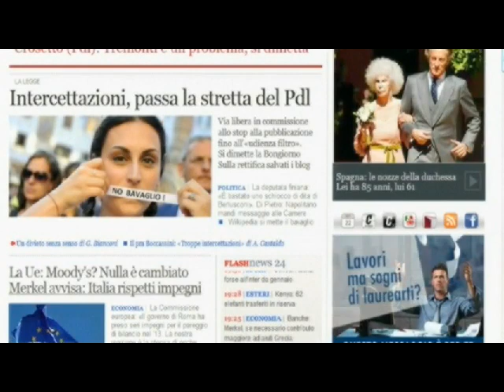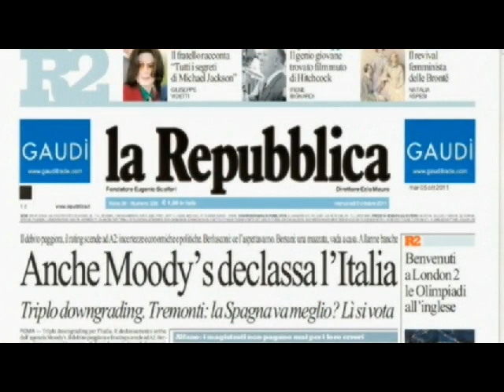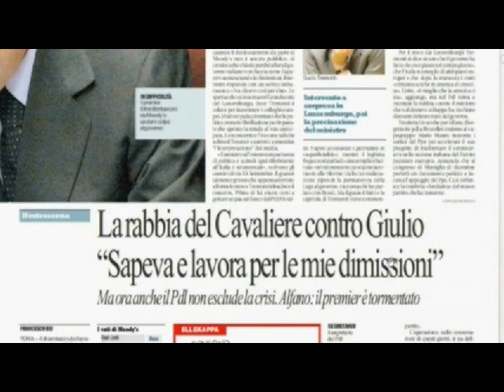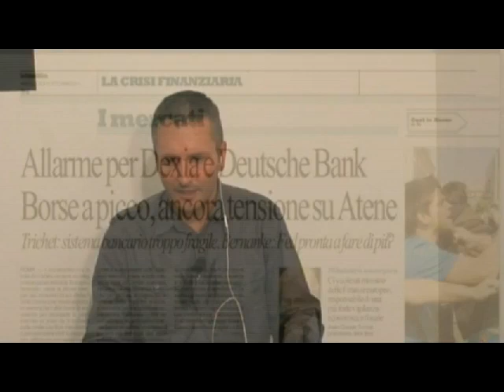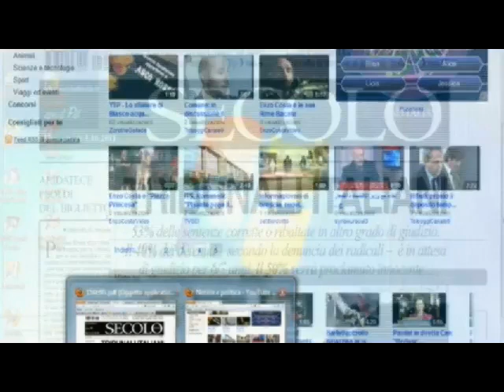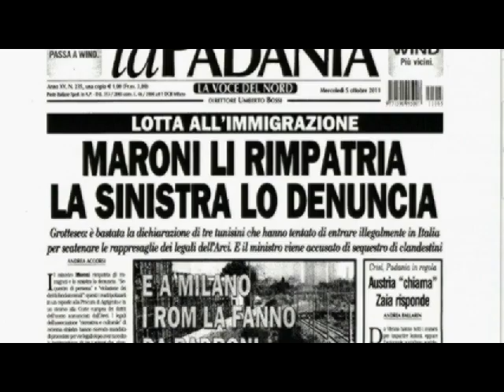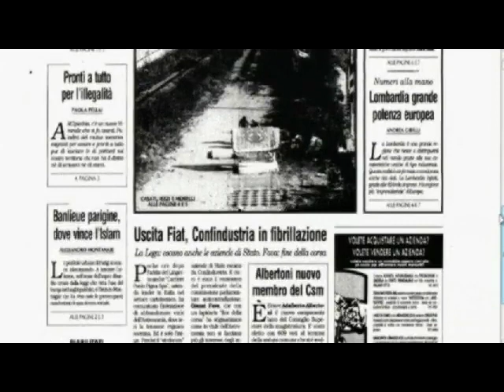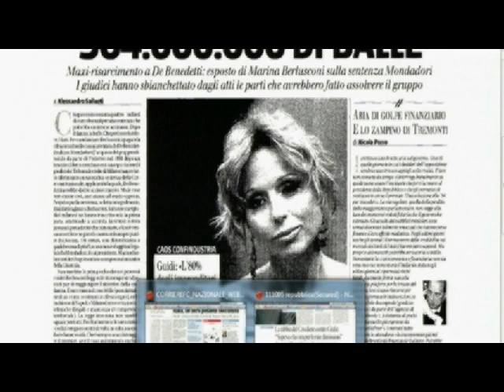Contatto 5/10/2011 ok al ddl intercettazioni, niente contro la crisi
- Passata alla Camera la stretta sulle intercettazioni contro la pubblicazione da parte dei giornalisti che ora rischiano il carcere se le pubblicano prima dell'udienza filtro. Sui giornali l'intervista a Marina Berlusconi che difende suo padre contro i magistrati e in tema di crisi economica e default l'intervista a Marco Saba del Centro studi monetari.